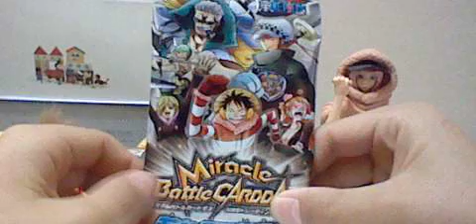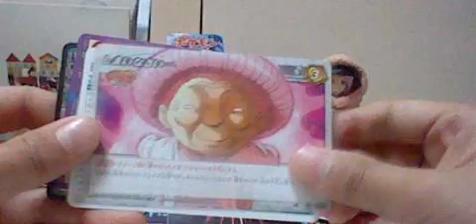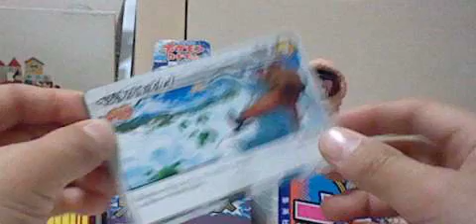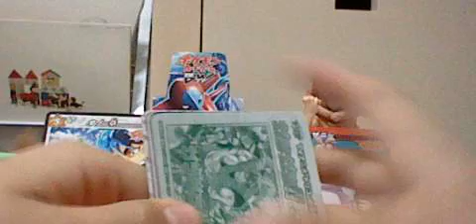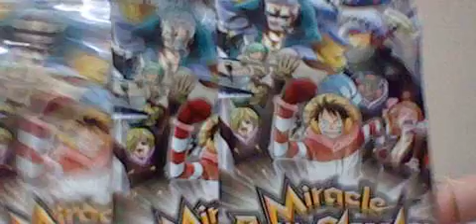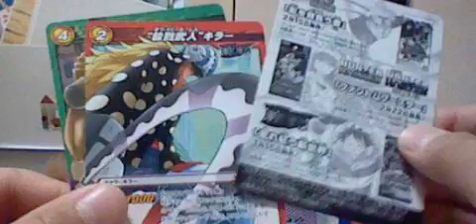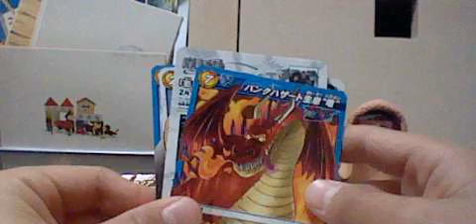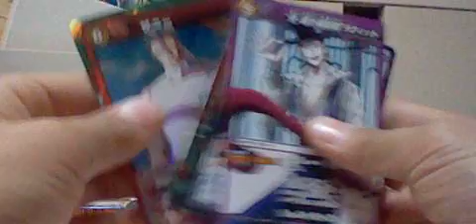ミラバト開封中継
超オメガがでました。